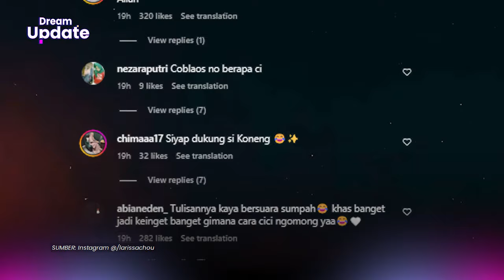Pesan Larissa Chou untuk Suami yang Nyaleg: Awas Kalau ada yang Curang!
DREAM - Ikram Rosadi, suami Larissa Chou dikabarkan terjun ke panggung politik dengan maju sebagai calon legistlatif pada Pileg 2024.

Sebagai istri, Larissa Chou manut saja apa atas langkah yang diambil suami selama tak melanggar aturan dunia dan akhirat.